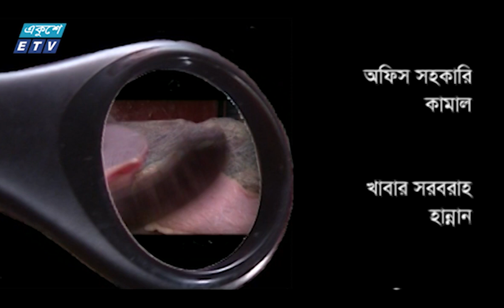Jahur Ali Jahuri Ep 73 || জহুর আলী জহুরী || A Kha Ma Hasan | Abul Hayat | Dolly Zahur || ETV Drama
একুশে টেলিভিশনের ধারাবাহিক নাটক ‘‘জহুর আলী জহুরী’’ পর্ব-৭৩
Ekushey Television Drama Serial "Jahur Ali Jahuri " Ep 73

অভিনয়ে:
আবুল হায়াত, আজিজুল হাকিম, লিটু আনাম, আনিসুর রহমান মিলন, আ.খ.ম. হাসান, মাজনুন মিজান, আব্দুর রাতিন, অলিউল হক রুমী, ডলি জহুর, খালেদা আক্তার কল্পনা, মোমেনা চৌধুরী, মিতা নুর, কুসুম সিকদার, বিন্দু, আলভি, শানারেই দেবী শানু, নুপুর
Acting:
Abul Hayat, Dolly Zahur, A Kha Ma Hasan,  Anisur Rahman Milon, Litu Anam, Azizul Hakim, Kusum Sikdar, Maznun Mizan, Abdur Ratin, Oliul Haque Rumi, Khaleda Akter Kolpana, Momena Chowdary, Mita Noor, Bindu, Alvi and others.

রচনা: খলিলুর রহমান
Written by Khalilur Rahman
পরিচালনা: কায়সার আহমেদ
Directed by Kaiser Ahmed

২০০০ সালের ১৪ই এপ্রিল এটি সম্প্রচার কার্যক্রম শুরু করে। টিভি চ্যানেলটির খবরে নতুনত্ব ও অভিনবত্ব থাকার কারণে দর্শকদের কাছে বিপুল জনপ্রিয়তা লাভ করে। দেশ বিদেশের সর্বশেষ খবর, নাটক, সিনেমা, ডকুমেন্টারিসহ নানা খবর ও বিনোদনমূলক অনুষ্ঠান প্রচারিত হয় একুশে টেলিভিশনে।